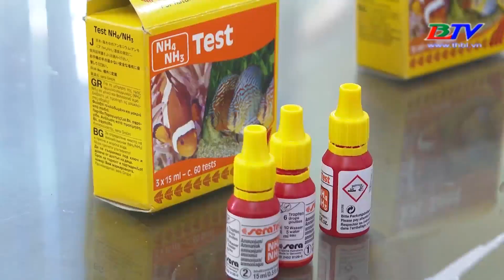Xã Phước Long: Người nuôi tôm tiếp tục kêu cứu